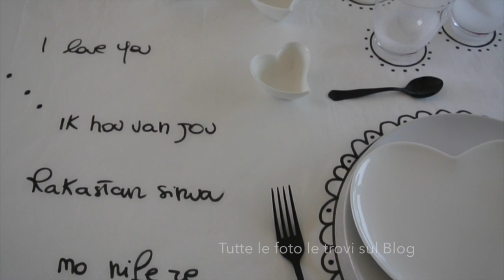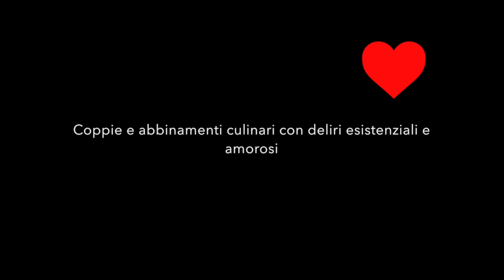La Tavola Fumetto per San Valentino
Le Foto della Tavola Fumetto per San Valentino le trovi qui sul blog

Qui trovi tutto il riassunto delle coppie precedenti - Progetto San Valentino

Le Coppie del Progetto San Valentino e Le Ricette abbinate sono:

Ron e Hermione (Harry Potter) – Cioccolatini sul Treno
Joey e Rosalia (Ti amerò fino ad ammazzarti) – Spaghetti al Pomodoro
Edward e Kim (Edward mani di forbice) – Roastbeef  e verdure con chutney
Gomez e Morticia (La Famiglia Addams) – Torta di Rose Decapitate
Lupin e Fujiko (Lupin e il Castello di Cagliostro) – Polpette al tonno sott’olio
Guy e Rosemary (Rosemary’s baby) – La moscia di cioccolato
Vivian e Edward (Pretty Woman) – Un semplicissimo Hot Dog
Anakin e Padme (Star Wars) – Smoothie vegano latte di riso e avocado
John e Nancy (Sin city) – Smoothie della buonanotte
Westley e Bottondoro (La storia fantastica) – La maschera di migliaccio
George e Jim (A single man) – Il pane
Chow e Su (In the mood for love) – Zuppa di semi di sesamo
Bill e Alice (Eyes wide shut) – Brownies Oreo

? Info ?
Mi chiamo Grazia Giulia Guardo, ma per gli amici semplicemente: iaia. Sono nata il 12 12 alle 12. Il mio Nome e Cognome è formato da 12 lettere. Sono la dodicesima nipote. Sostanzialmente do i numeri. Disegno, Fotografo, Scrivo e Cucino ma non faccio bene nessuna di queste cose. Maghetta Streghetta è il mio Alter Ego fumettoso e Gikitchen la Cucina dove pasticciamo insieme. Ho perso 80 chili, molti dei quali al cervello. Sono Sicula (Catanese) e vivo con un NippoTorinese e una cucciolotta di nome Koi. Ogni giorno alle 12.12 pubblico sul mio Blog una Ricetta, FumettoRicetta, Idee, Mise en Place o semplicemente pasticci. Ho scritto un libro " Le Ricette di Maghetta Streghetta", edito da Mondadori. Il mio ricavato va alla Ricerca per il Cancro.
Se non sai come rovinarti ulteriormente la giornata ti lascio giusto qualche link dove deliro giornalmente:
Il mio libro Le Ricette di Maghetta Streghetta lo trovi in tutte le librerie . Il mio ricavato va alla Ricerca per il Cancro
( Su Amazon è disponibile e scontato